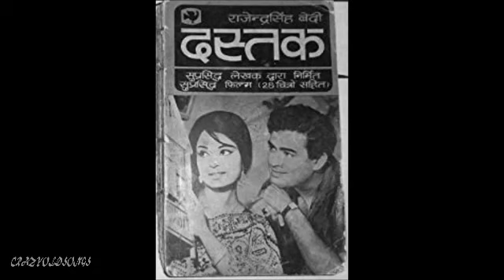MAAI RI MAIN KAASE KAHOON PEER -LATA JI -MADAN MOHAN -MAJROOH SULTANPURI -MADAN MOHAN( DASTAK 1970)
SINGERS : MADAN MOHAN AND LATA JI
LYRICS : MAJROOH SULTAN PURI
MUSIC : MADAN MOHAN ( 25TH JUNE 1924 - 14TH JULY 1975 )
MOVIE : DASTAK  ( 1970 )